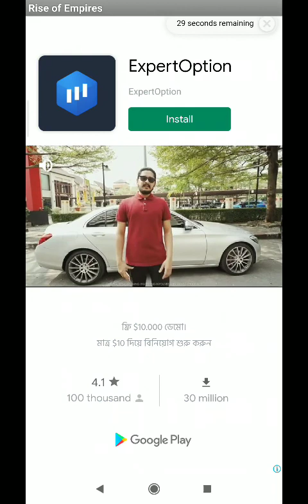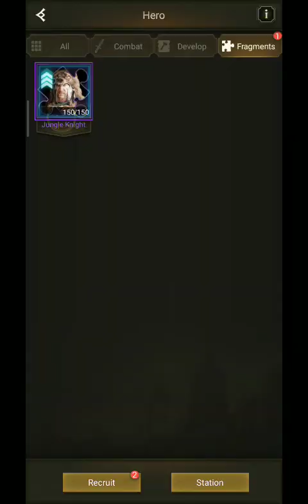Rise Of The Empire Ice And Fire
Hey guys! Today I am going to show you Rise Of The Empire Ice And Fire Gameplay.